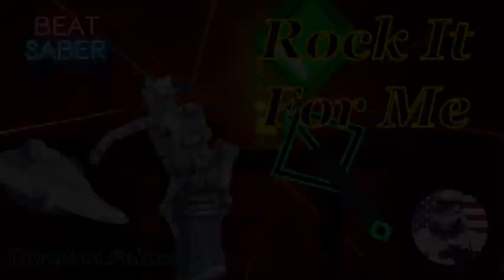Rock It For Me | Caravan Palace [Expert+]